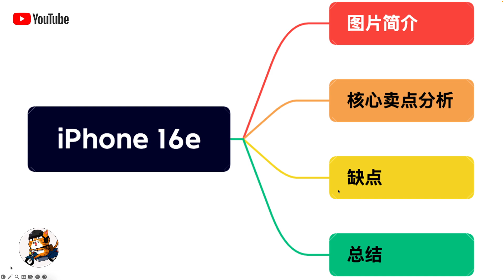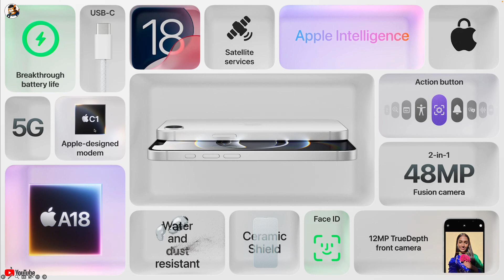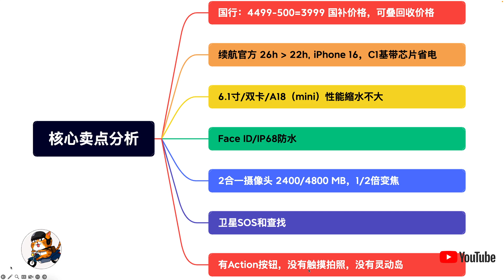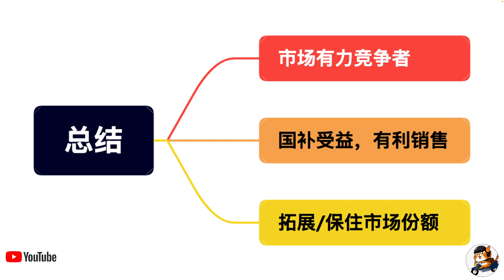iPhone16e究竟值不值得买？Apple C1基带初登场！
在这期视频里，我们抢先体验了苹果最新推出的 iPhone16e。它相比 iPhone16 便宜了 200 美元，却搭载了苹果首款自研 C1 基带芯片，大幅提升续航表现。不过，第一代芯片在信号稳定性方面能不能打消用户顾虑，仍有待市场检验。想知道这款手机在性能、摄像头、充电规格及性价比上的优缺点，快来观看本期详细评测吧！